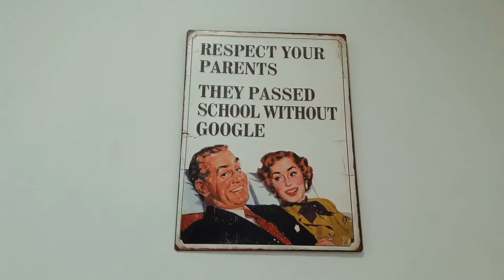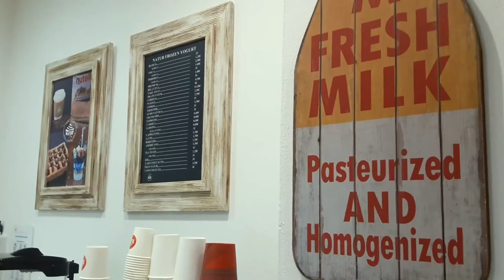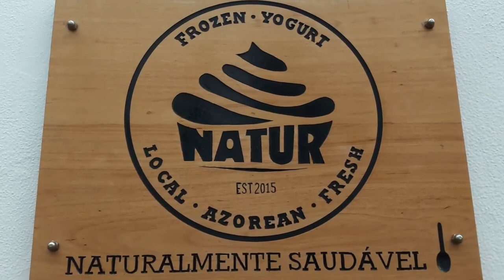NATUR Frozen Yogurt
A marca NATUR FROZEN YOGURT foi criada em 2015 nos Açores. Constituída com um objetivo em mente: Criar um espaço acolhedor, inovador, com produtos locais de qualidade, um atendimento baseado na simpatia e eficiência, bem como uma decoração recheada de pormenores tipicamente açorianos. O Frozen Yogurt é o produto em destaque pois é uma sobremesa deliciosamente saudável, além do Frozen Yogurt vão estar disponíveis outros produtos, nomeadamente Coffee to Go, Tea to Go, Sumos naturais, Smoothies, Crepes, entre outros.
NATUR - NATURALMENTE SAUDÁVEL!